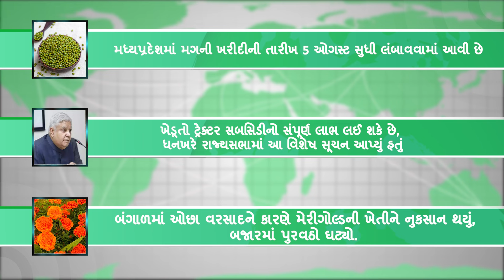Shivraj Singh Chouhan સંસદ સત્ર દરમિયાન સંસદમાં Congress પર પ્રહાર | ભારતના લોકોને સડેલા ઘઉં આપ્યા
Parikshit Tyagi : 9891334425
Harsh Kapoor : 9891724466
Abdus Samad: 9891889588